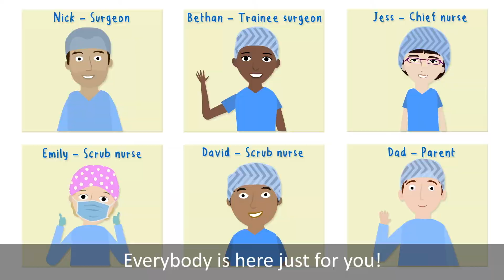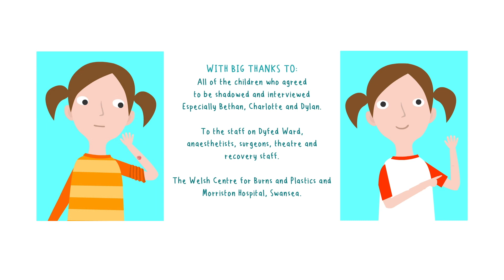Numb and Numb-er (what is a local anaesthetic)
When you are having a simple operation, you might be given the choice between having a local anaesthetic (where you stay awake during the surgery) or a general anaesthetic (where you are asleep while you have your operation). This film aims to give children and families the information they need to make an informed decision.  This is a free resource to share on your hospital website when shared from our YouTube channel.

During a local anaesthetic you will be given a small injection to numb the area that needs operating on.  Though you will be awake during your operation, you won’t feel any pain as your surgeon operates (they will check before they begin). Your operation won’t take too long, and when it is finished, after a few checks, you should be able to go home.

During a general anaesthetic you won’t be unable to eat or drink for a number of hours before your surgery.  You will be in hospital for longer (sometimes even overnight).  You will be given anaesthesia to numb your body, and more drugs to keep you asleep while your have your operation, and when you wake up, you will have to wait longer before you can go home (watch our film ‘A Little Deep Sleep’ to learn more about having a general anaesthetic).

The film was made through interviews and recording made on location in a children’s hospital.  It draws closely on the personal stories of children who have experienced a local anaesthetic, ForMed worked in collaboration with Richard Thomson and Mr Nick Wilson Jones (Surgeons from Morriston Hospital).

The film was produced for The Welsh Centre for Burns and Plastic Surgery, Morriston Hospital, Swansea.   It was funded by Swansea Bay University Health Board and the Swansea Bay health Charity.

If you are would like to share the film on your hospital website, please give a donation to Swansea Bay Health Charity

00:00. Introduction
00:10. What is a local anaesthetic
00:45. The hospital
00:52. On the ward
01:06. Magic cream
01:15. Doctor visit
01:25. Theatre
01:45. Local anaesthetic
02:08. Operation
02:38. Recovery ward
02:45. Going home
03:00. Credits

ForMed Films make animated films to share real experiences of medical and health issues.

We collaborate with healthcare professionals and Charity partners and with people with lived experience to create authentic, memorable and meaningful animated films to promote wellbeing and increase understanding of health-based issues and medical processes.

Our films aim to provide a sense of hope and agency, signpost to sources of support, helping people to better manage their own health and wellbeing.

ForMed Films CIC are a not for profit/community interest company who make high-quality, award winning films for social good.